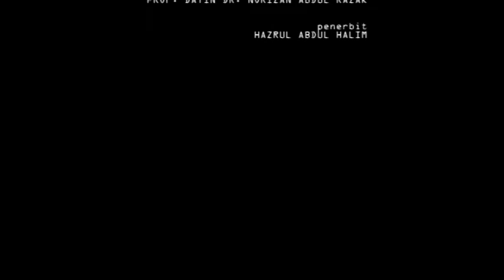Penutup Konvensyen Inovatif & Kreatif Ke 20 UKM (13 Jan 2016)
Penutup Konvensyen Inovatif & Kreatif Ke 20 UKM
13 Jan 2016
FST, UKM